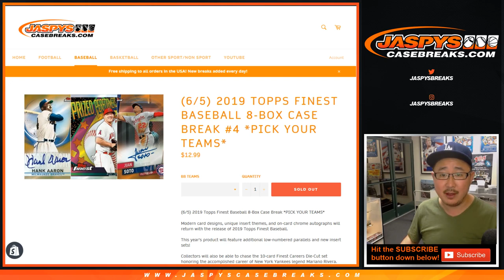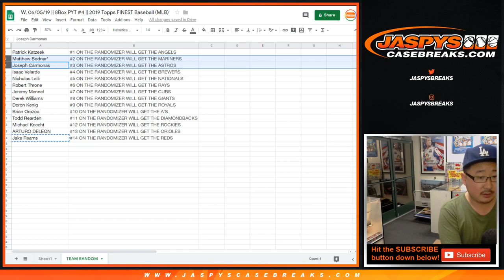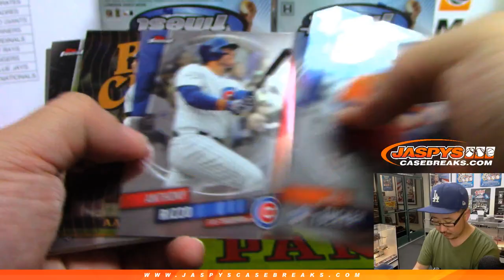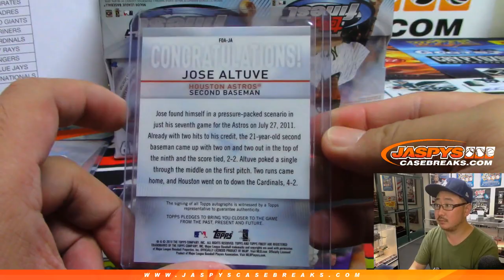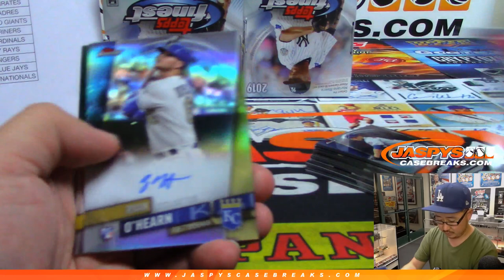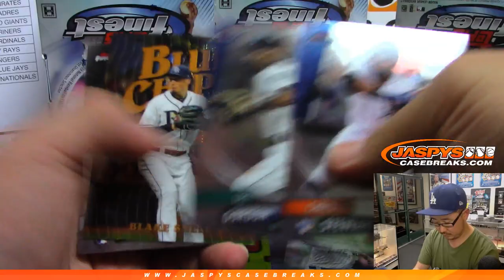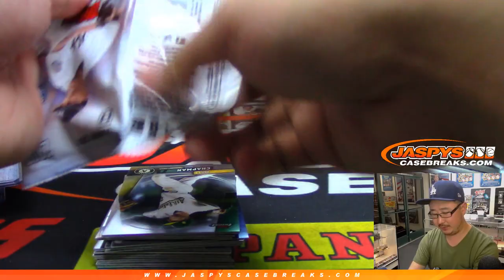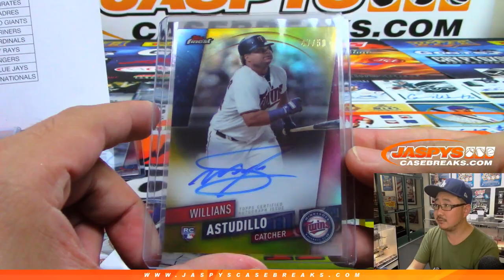W, 06/05/19 || 8Box PYT #4 || 2019 Topps FINEST Baseball (MLB)